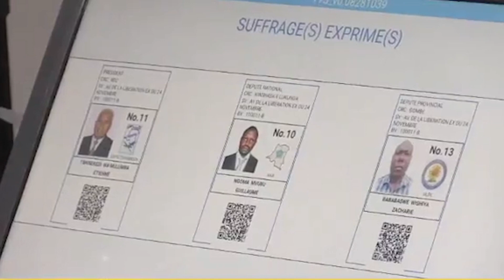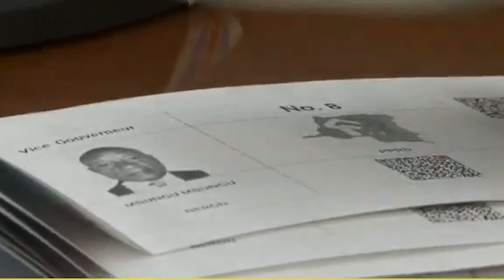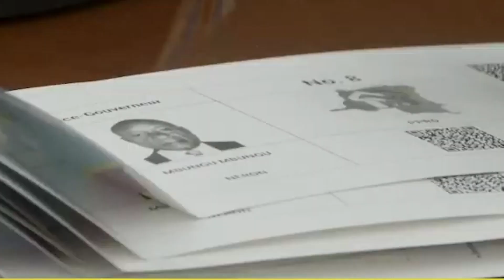INFOS EN TSHILUBA DU 8 09 2023 A 17H15